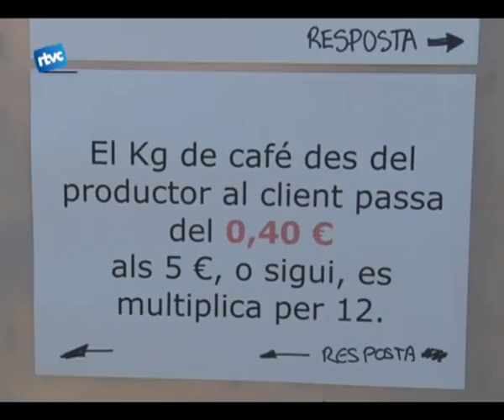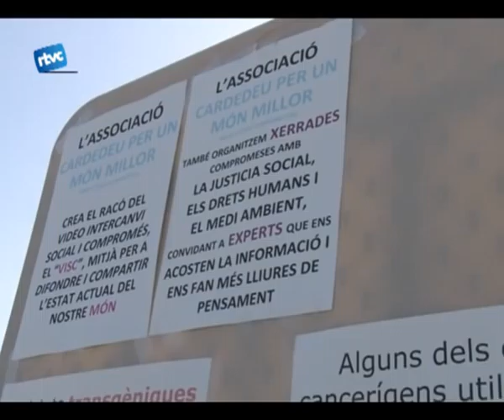Mostra d'entitats (part 5)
Aquí resumim la cursa familiar de natació, la desmostració de tai-txi, els jocs infantils, el shiatsu, l'exhibició de karate i el taller de comerç just